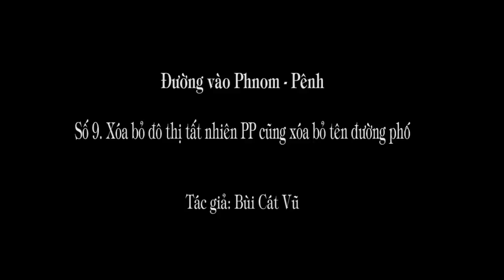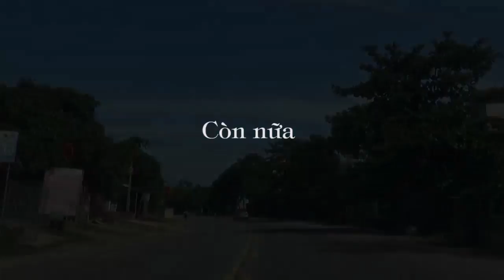1. 188 (9) Xóa bỏ đô thị tất nhiên Pon Pốt cũng xóa bỏ tên đường phố (P9).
Nhà cửa phố xá bỏ hoang lẩn lút trong những vườn chuối và cây ăn quả cỏ dại mọc um tùm tạo thành những khu vực địa hình phức tạp rộng bát ngát. Trong đó địch có thể ẩn nấp kín đáo hàng mấy sư đoàn. Riêng những lâu đài dinh thự nhiều tầng ở dọc các đại lộ, muốn sục sạo cho khắp cũng phải dùng hàng vạn quân trong mấy ngày. ..